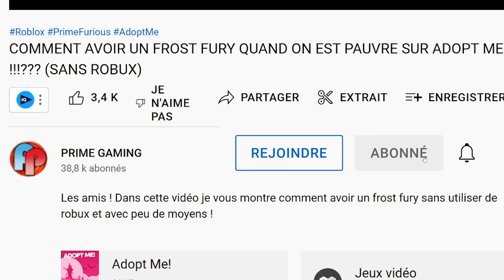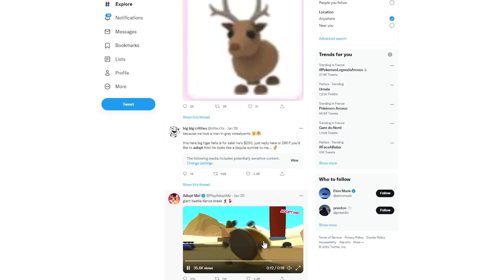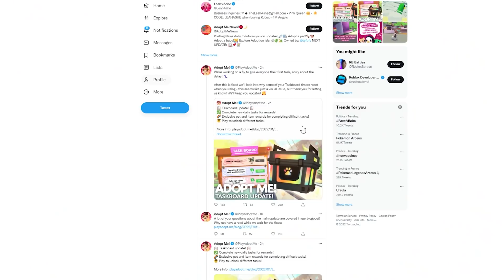LES TACHES SONT ENFIN ARRIVEES SUR ADOPT ME ! TASK BOARD UPDATE !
► Quoi !?? Tu n'es pas abonné !?! Change ça tout de suite

Les tâches sur Adopt Me ! Enfin là les quêtes qu'on attendait tant !

NOUS ECRIRE :
Shannon Merveille
19 RUE DU MUSÉE
BPM789
13001 MARSEILLE